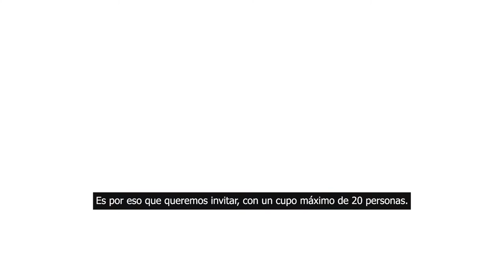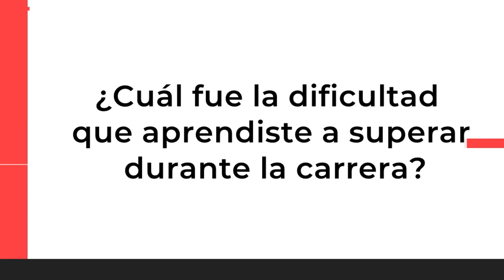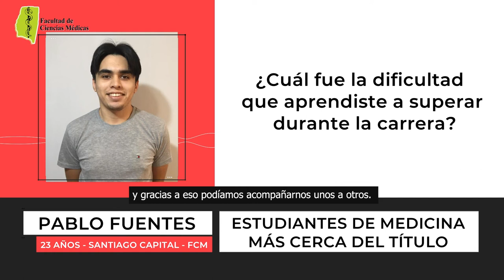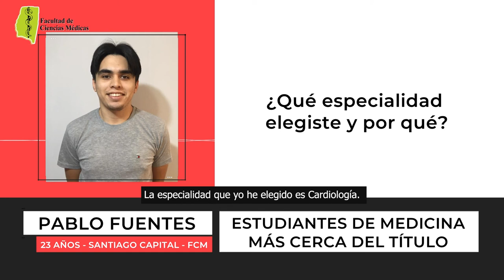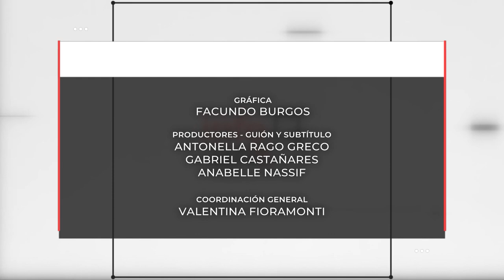INFO UNSE 17/09/2021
📺 En la edición de hoy, compartimos información sobre:

🔸Convocatoria de Proyectos de Extensión UNSE 2021.
🔸Curso teórico-práctico para la elaboración productos panificados.
🔸Convocatoria de la Secretaría de Políticas Universitarias para Voluntariado Universitario.
🔸Segmento “Voces” con Estudiantes UNSE.